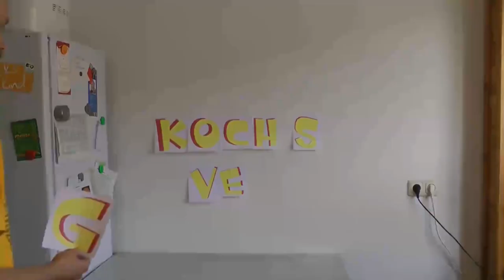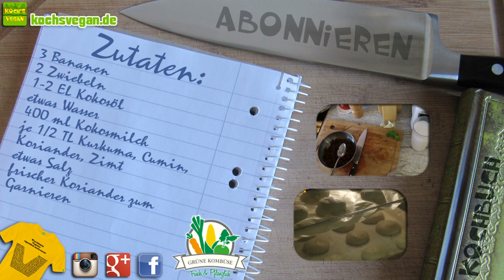Bananen-Zwiebelsuppe - Suppe kochen - vegane Rezepte von Koch's vegan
Endlich mal wieder ein veganes Rezept als Video auf meinem Kanal. :) Lang ist's her. Das Rezept ist von Mathias, welches mich ziemlich überrascht und viele Gäste begeistert hat. Es wurde häufig nach dem Rezept gefragt und einmal (auf Facebook^^) um ein Kochvideo gebeten. Und hier ist es auch schon, wenn auch vieleicht etwas anders als gewohnt. Ich wollte mal etwas anderes ausprobieren und bei unserer lauten Kombüse (Durch Kühlschrank und Lüftung etc) war das auch nötig. ;)
Ich hoffe euch gefällt die etwas andere Machart und das etwas andere aber einfache Rezept.

Zutaten:
3 Bananen
2 Zwiebeln
1-2 EL Kokosöl
etwas Wasser
400ml Kokosmilch
je 1/2 TL Kurkuma, Kariander, Zimt, Cumin
etwas Salz
frischen Koriander zum Garnieren